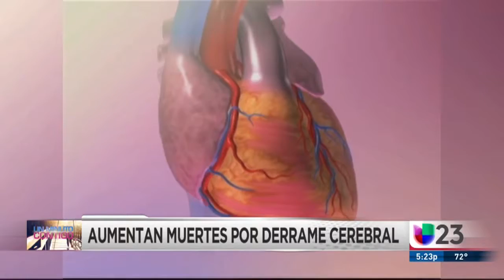Aumenta el número de muertes por derrame cerebral, según estudio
La investigación realizada por los Centros de Control y Prevención de Enfermedades asegura que las muertes relacionadas por derrame cerebral han aumentado significativamente entre el 2013 y 2015 y la comunidad latina es una de las más afectadas.

{url}